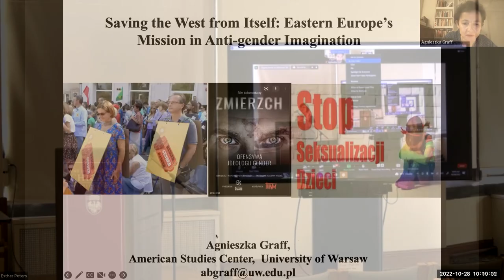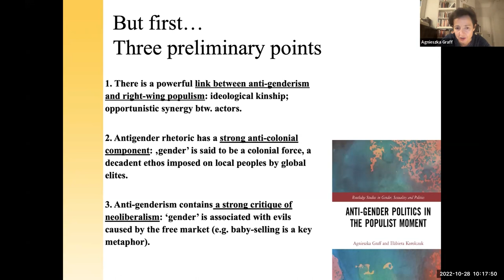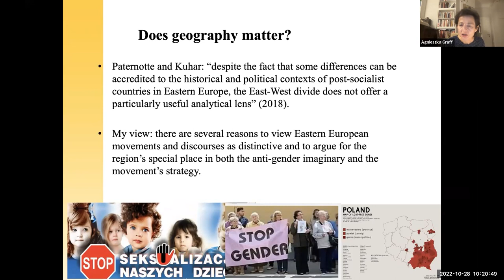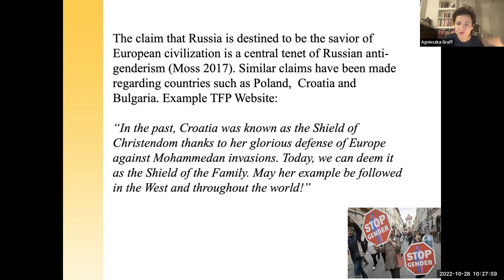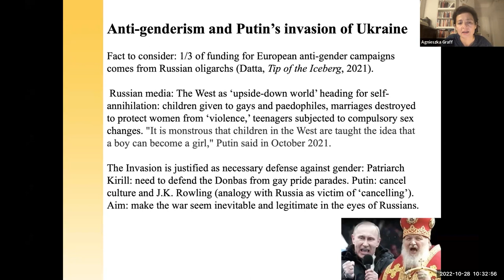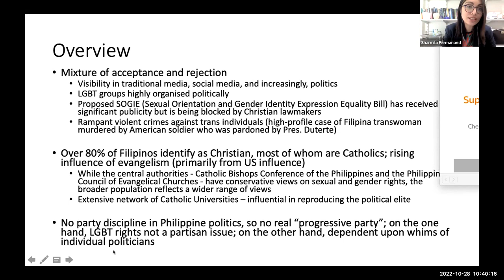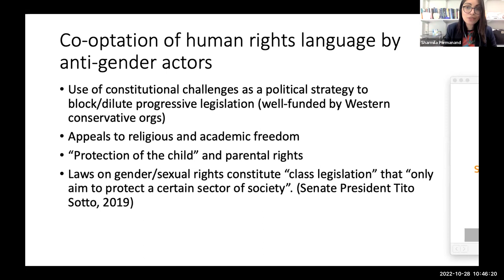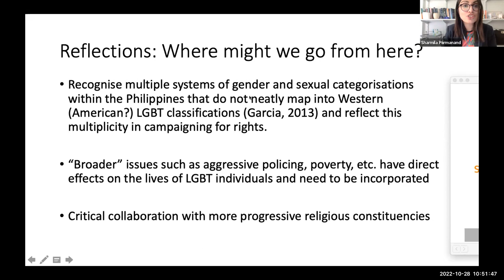Global Anti-Gender and Anti-LGBTQ+ Politics: Panel 1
Global Anti-Gender and Anti-LGBTQ+ Politics: Historical Continuities, Transnational Connections, Contested Futures

Panel 1: Historical Continuities: Reframing History, Recasting the Political

Chair: Angelina Ilieva, University of Chicago

Speakers: Lorna Bracewell, Flagler College
Agnieszka Graff, University of Warsaw
Sharmila Parmanand, London School of Economics

Discussant: Deborah Nelson, University of Chicago

Recorded October 28, 2022, 9:30AM-7:00PM

In recent years, social movements and political campaigns challenging women’s rights and LGBTQ+ equality have mobilized publics across the globe, from West Africa to Central and Eastern Europe, South Asia to North America. Even as some countries have witnessed an expansion of reproductive rights, marriage equality, and the legal recognition of transgender people, in many others these rights have been substantially weakened, diminished, or outright withdrawn. As commentators and academics have explored, “anti-gender” and “anti-LGBTQ+” movements often reach beyond national borders and draw upon shared strategic and material resources. Rather than consider such movements as independent national(ist) “backlashes,” this series of workshops seeks to explore their connections historically and geographically, as regional expressions of a well-connected and well-funded conservative coalition. And yet, these campaigns are not monolithic; while their actors may share similar goals, considerable differences can be observed in their political, cultural, and religious backgrounds.

This workshop queries the unlikely globalism of anti-gender and anti-LGBTQ+ actors, participants of movements that often criticize women’s rights and gender equality as cultural imperialism forced upon unwitting publics by global elites. What might explain the global reach of these movements today: shifts in mobilizing strategies, social media campaigns, or something else entirely? And what might account for the popular appeal of anti-gender and anti-LGBTQ+ politics in such vastly different political, social, and religious contexts?